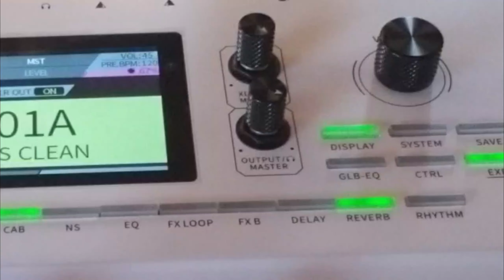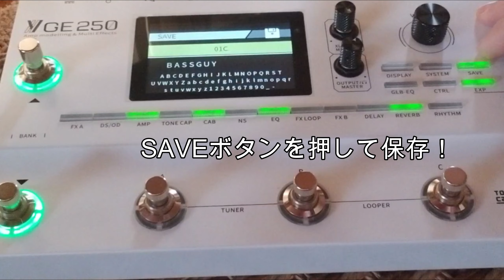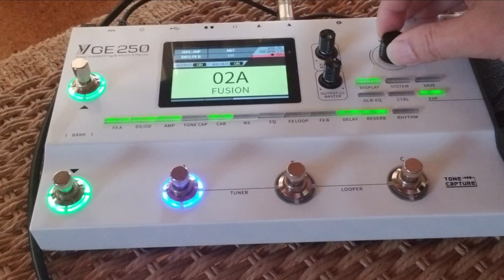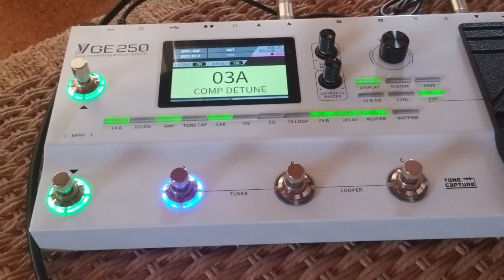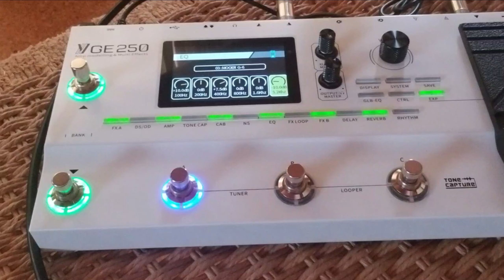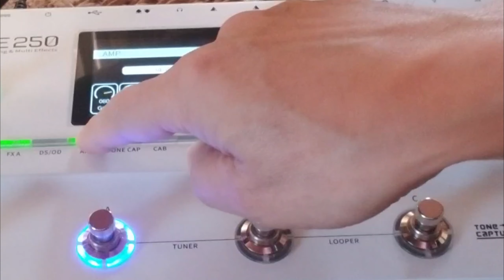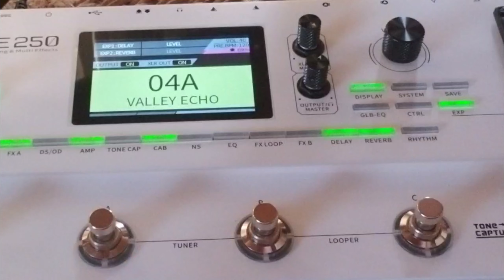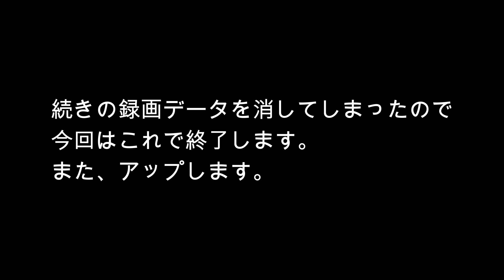MOOER GE250に苦戦中!!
おじさんギター弾きがマニュアルを見ないでどこまで操作できるか？
というUIの部分と、プリセット音色の極一部を紹介してます。

MOOER GE-250